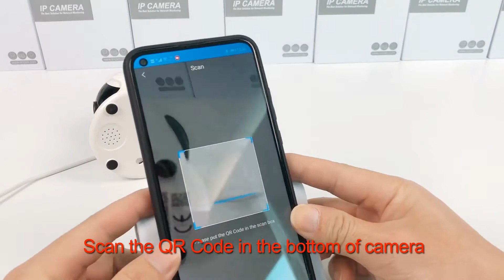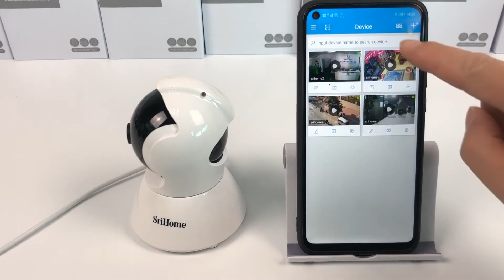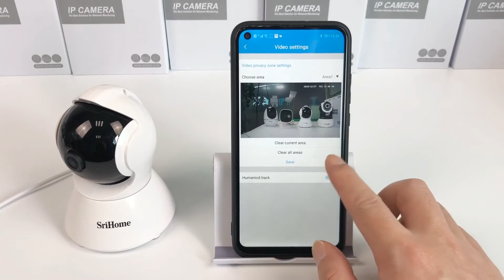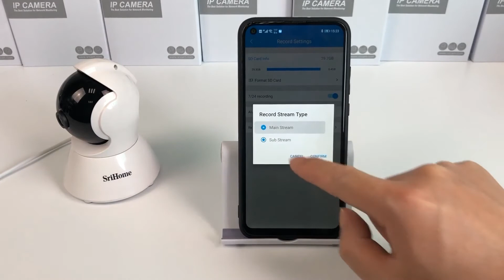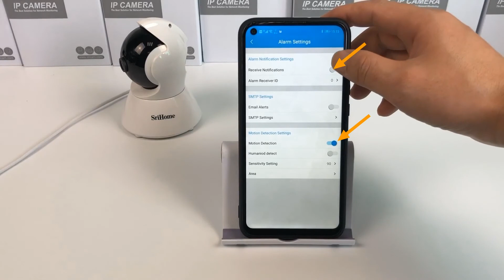SriHome 1080P SH025 with Auto-tracking ,Humanoid Detection ----Setup Video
1. 1080P(1920*1080), H.264
2.  Plug & Play, Two way audio
3.  Lens: 3.6mm, View angle:98°
4.  MicroSD Card (max 128GB)
5.  Night Vision IR 10m
6.  Pan:355°, Tilt:90°, Auto motion tracking
7.  AI humanoid detection, Phone push alarm